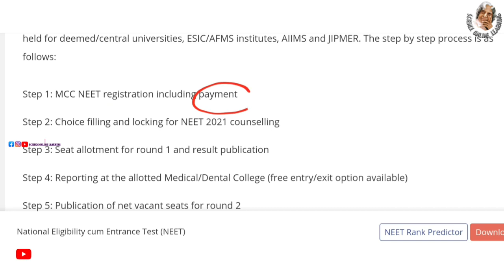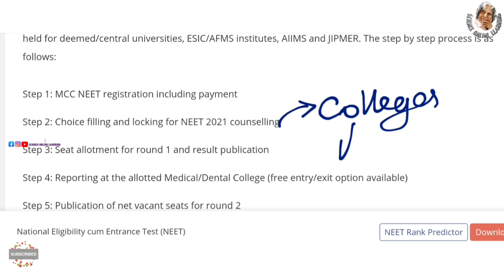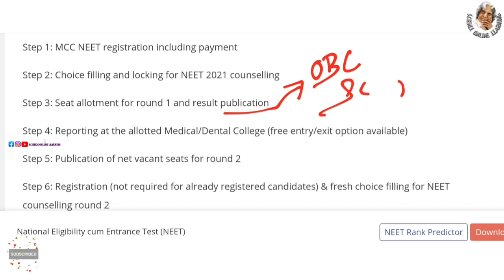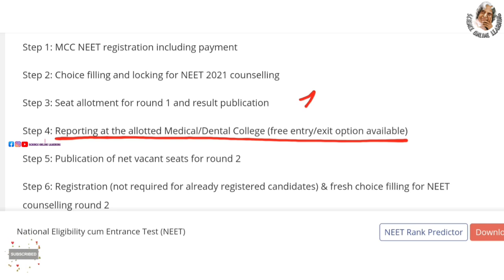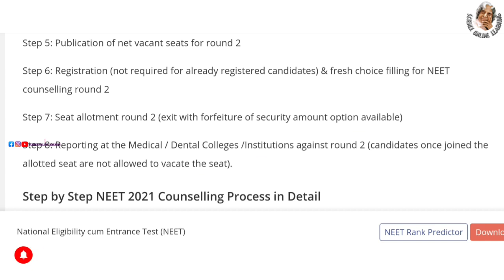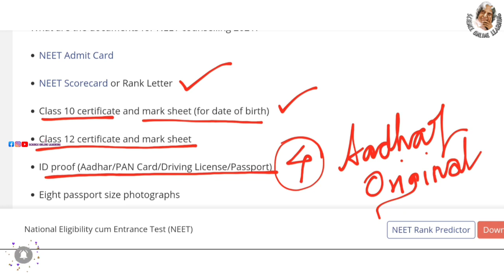Neet online counselling | neet counselling process step by step | neet 2021 | Neet 2021 latest news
❤GANDHIGRAM UNIVERSITY 🔴

❤ANNAMALAI UNIVERSITY 🔴

❤TANUVAS🔴

❤TNGASA🔴

❤TNAU🔴

❤TNJFU 🔴

♥️Science Facts

♥️SCIENCE EXPERIMENTS ♥️

🛑🛑🛑*SAMACHEER*🛑🛑🛑

Neet online counselling
neet counselling
neet counselling process step by step
neet counselling procedure
Neet seat allotment 2021
neet 2021
neet counselling details
counselling process neet
neet entrance exam
andhra neet cutoff
ap neet cutoff
neet process details
neet counseling